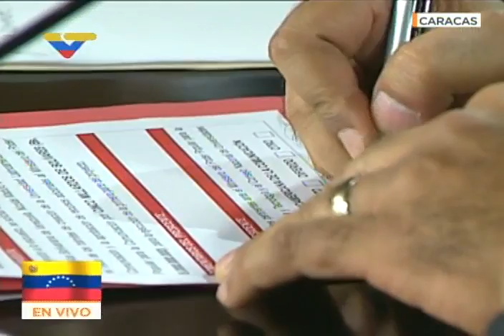Entrega del Premio Nacional de Periodismo 2017 por el Presidente Nicolás Maduro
Acto completo, Palacio de Miraflores, Caracas, Venezuela, 27 de junio de 2017. Con palabras del Presidente Nicolás Maduro, de la periodista Desiré Santos Amaral y de Fernando Buen Abad.